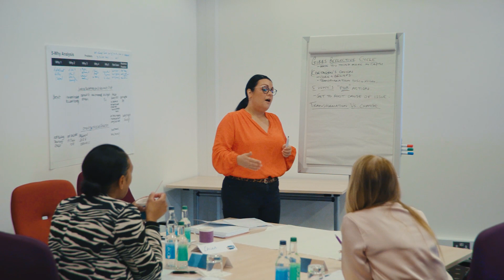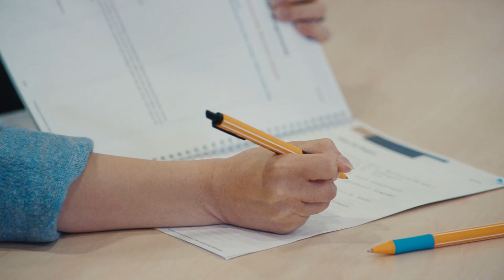An Introduction To The Sales Mindsets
Interviews conducted as part of our research showed that 80% of customers said that less than 10% of salespeople meet their expectations.

We organised these conversations into a framework that defined the four positive and negative values most customers saw.